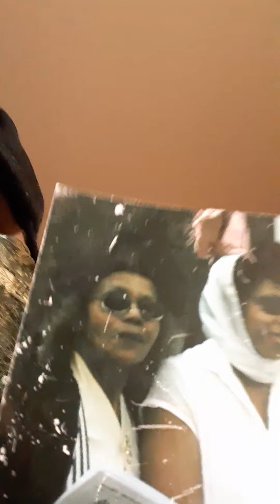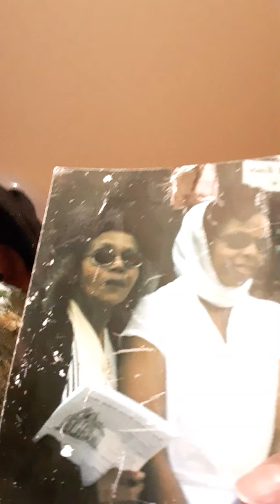January 4, 2021